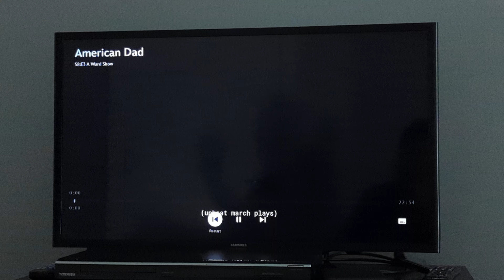American Dad Season 8 Theme Song Intro 🎶🎶🎵🎵🎶🎶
From Season 8 American Dad.